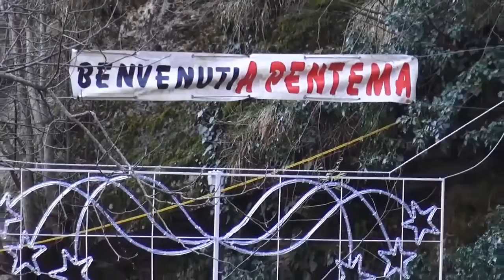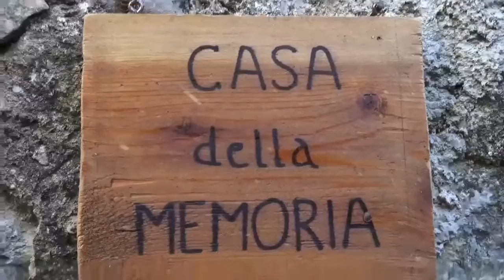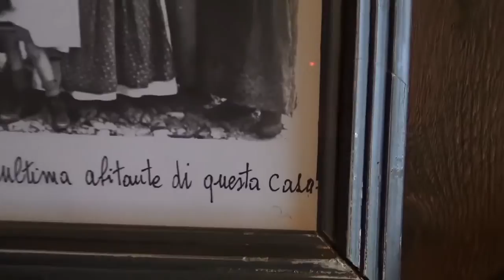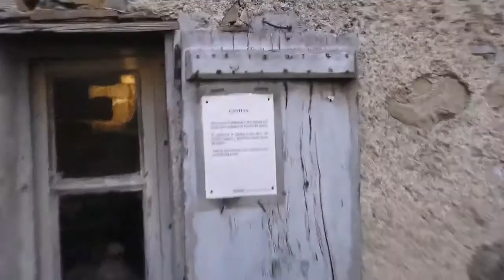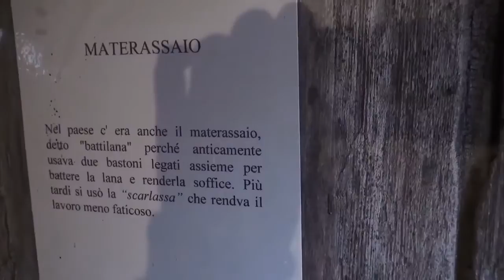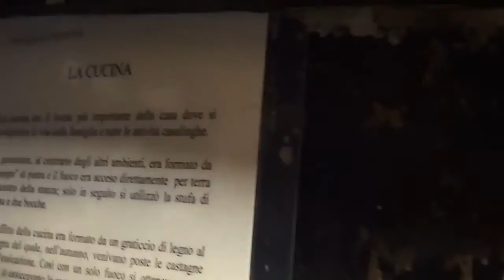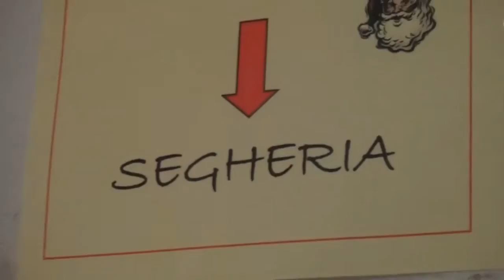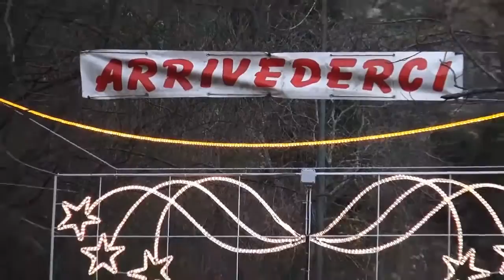Viaggio attraverso Pentema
Presepe di  Pentema.
Frazione di Torriglia (GE) semiabbandonata adibita a presepe durante il periodo Festivo.

Sonate

1. Wolfgang Amadeus Mozart - Piano Concerto No. 21 - Andante
2. Franz Schubert - Serenade
3. Beethoven Moonlight Sonata (Sonata al chiaro di luna)
4. Tristesse - Chopin
5. Chopin - Nocturne op.9 No.2 - Andante
6. Schubert - Piano Sonata No. 13. Op. 120 (D. 664) 1° movimento